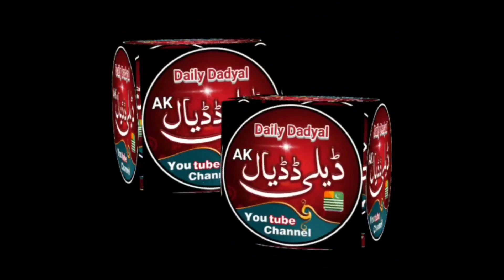Game for Kids | Activities for Kids | Outdoor Games | Time to Play | Bachon k Saath Outing |Enjoying